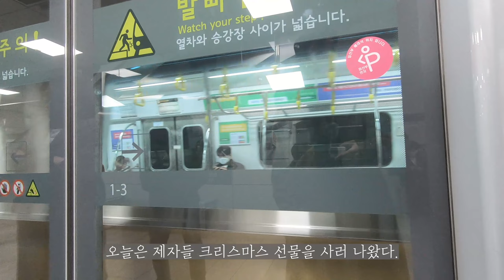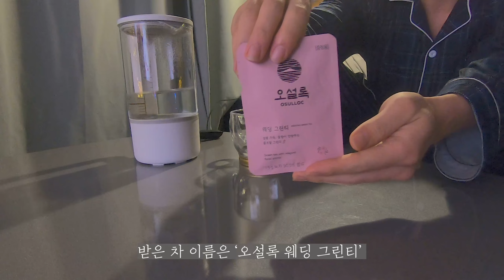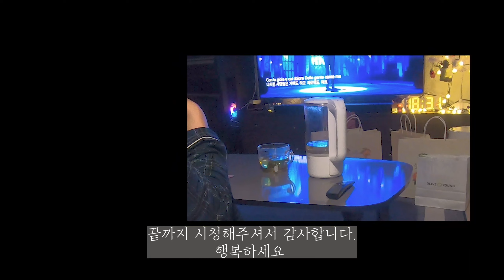(sub)VLOG | 자취생 프리랜서 브이로그 다시시작, 강남 신세계백화점, 크리스마스 선물,산타, JBL 오프라인매장, 오설록 차, 음악감상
오랜만에 브이로그로 영상 업로드를 합니다.
코로나로 힘든시기 뮤지컬 배우로 그리고 보컬코치로 집중하느라 유튜브를 잠시 미뤄두고 있었는데요!
감사하게도 많은분들이 찾아주시고 함께 작업을 원하셔서 바쁘게 지낸 2021년 이었습니다.

올해엔 공연도 공연인데 , 보컬 코치로써 제자들에게도 너무 감사한 한해였어요. 그래서 매번 크리스마스에 받기만 한 저였는데 작지만 선물을 준비해 제자들에게 주려고 합니다.

혹시 오설록 추천하실 차가 있나요? 아무것도 몰라서 이번엔 인기있는것들로만 그냥 샀는데 말이죠... 댓글에 남겨주시면 한번더 오설록에서 구입해 맛보렵니다.

모두들 올 한해도 고생하셨고 내년에 또 영상으로 만나요!

camera | GoPro Hero 7 Black , 갤럭시 Note 10+
edit program | Adobe Premiere Pro CC 2020